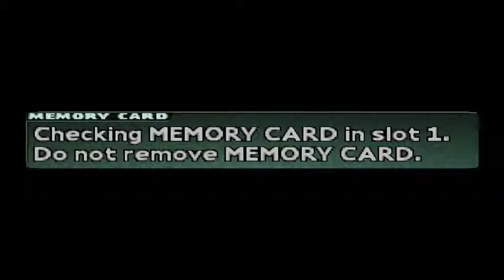Parasite Eve 2 Nightmare Mode - 2 / 27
Playthrough of Nightmare Mode.